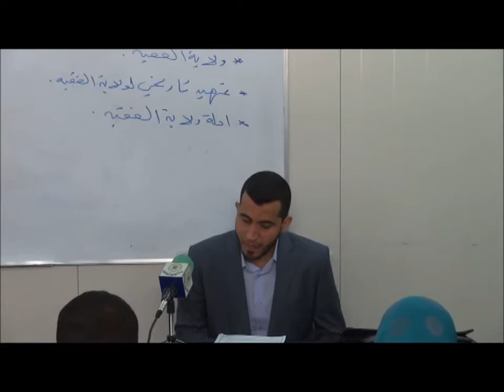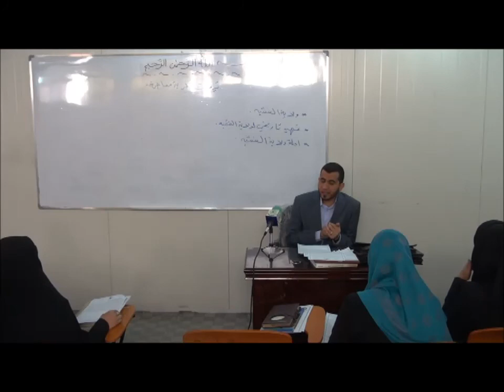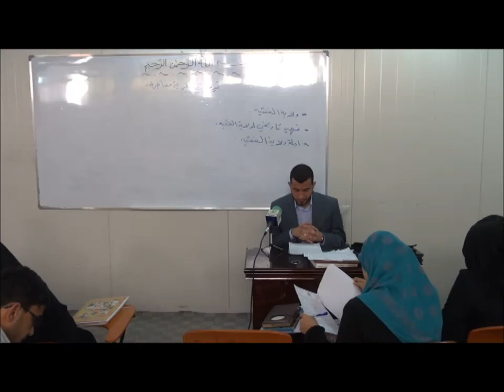ولاية الفقيه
القسم: الفكرالاسلامي
المحاضر: م.م. أحمد حسن السعيدي
المادة: تيارات فكرية
الموضوع: ولاية الفقيه
المرحلة: الرابعة
الكليةالإسلاميةالجامعة في النجف الأشرف